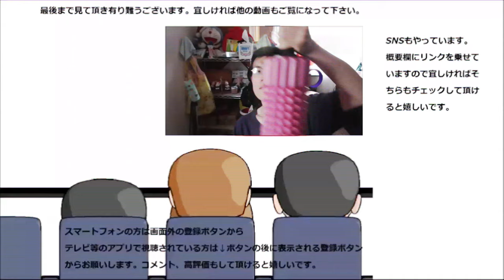ファミリーマート チキン南蛮弁当を食べてみた。三度目のチキン南蛮～あれ？今までと一寸違う？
ファミリーマート　チキン南蛮弁当を食べてみました。ファミマのチキン南蛮はこれで三度目！！三度目の今回は～少々強い？
贈り物は此方まで↓
〒153-0042